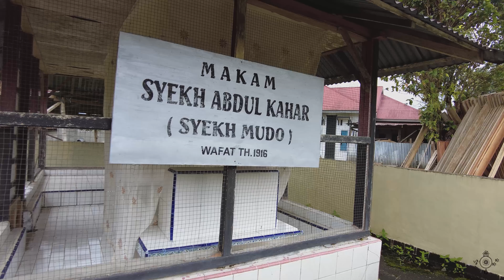Jambak Village, West Sumatra - Walking Tour in Countryside Traditional Indonesian Village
Location : Jambak Village, Lubuk Sikaping Districts, Pasaman Regency, West Sumatra Province, Indonesia.

Nagari Jambak is located in Lubuk Sikaping District, Pasaman Regency, West Sumatra Province, Indonesia. Nagari Jambak Have Area Around 63.99 square kilometers, or 18.47 percent of the total area of ​​Lubuk Sikaping District.

The distance from the Regency Capital is 3 kilometers, to the Provincial Capital is 168 kilometers.

Nagari Jambak consists of 3 jorongs, namely:
1. Jorong Alai
2. Jorong Induak Gadang
3. Jorong Caniago

Welcome To Nagari Jambak, Lubuk Sikaping.